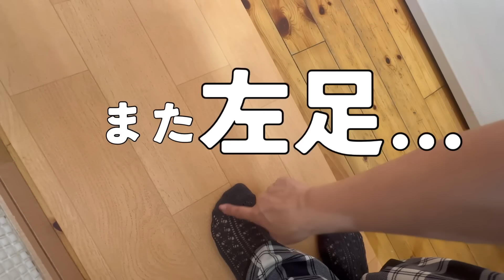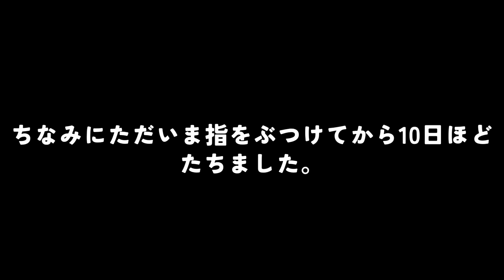【骨折】またやってしまいました。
⭐️ LINE VOOM始めました⭐️
ショート動画が一気に見れちゃう😻
良かったらフォーロー友達登録して頂けると嬉しいです😊

良かったらポチッと覗いてみてね🥰